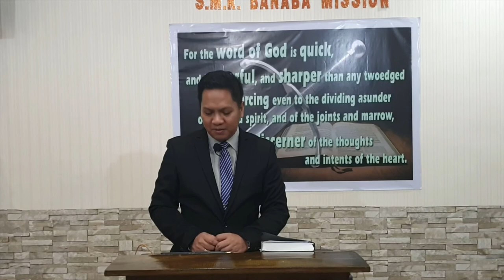Proverbs 25 - b (Baptist Preaching - Ph)